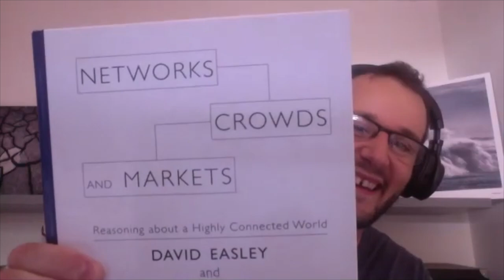Episode 4, feat. Hugo Contreras: Ret-AI-l and Networks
Plaiground podcast is a show about artificial intelligence that was born within the plaiground.ai ecosystem. We have fun while learning from great minds about complex concepts in a language everyone can easily understand.
🌎 Web: plaiground.ai
Keep an eye on AI, and stay awesome!
The Plaiground Team.